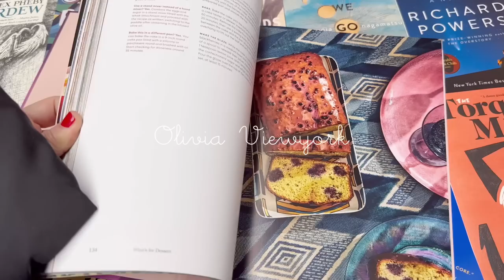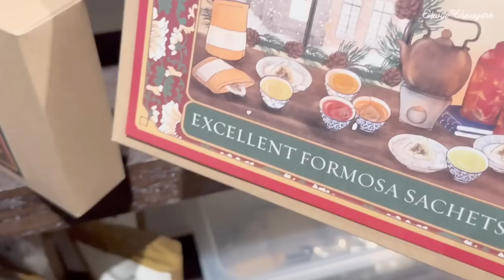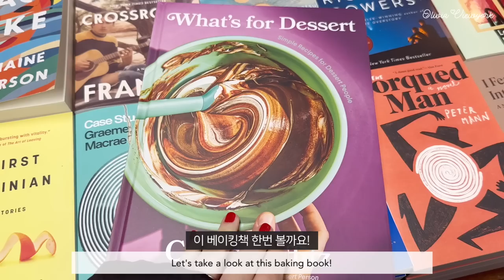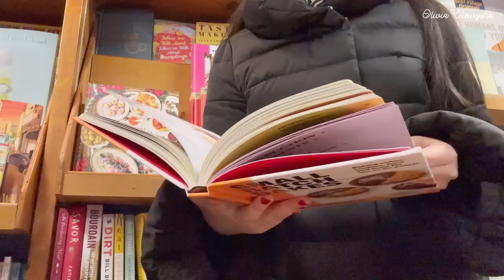뉴욕의 숨은 티샵과 Ganni 5번가 쿠사마 야요이 루이비통 부티크 다녀온 미국 일상 브이로그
안녕하세요 :) 💖
오늘 영상에서는, 제가 좋아하는 찻집에 가다가 샛길로 빠져서 ganni 옷가게 구경하고, 찻집에서 맛있는 디저트도 먹고, 주변 책방에서 책보고, 5번가를 산책하다가 루이비통 매장이 야요이 쿠사마의 작품으로 단장한걸 구경하고 온 미국 일상 영상이에요!💖 제 소소한 일상을 좋아해주셔서 감사합니다. 💕
오늘도 좋은 하루, 즐거운 주말 보내시고,
담주에 또 만나요! 💖💕❤️

Hello :) 💖
In today's video, I went to my favorite teahouse to eat delicious desserts in visited Ganni fashoin shop, stopped by the surrounding bookstores, and walked 5th Avenue. Also, I visited Louis Vuitton flagship boutique which is decorated by Yayoi Kusama's artwork. This is a video log of my daily life in New York City. 💕
Have a good day and weekend,
I will bring a new video next week! 💖💕❤️